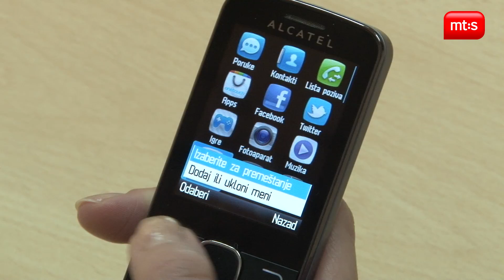Alcatel One Touch 2005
Osnovne karakteristike:
Dual SIM, GPRS, Bluetooth
OS: fabrički
ekran: TFT, 2,4 inča
kamera: 2 MP
memorija: interna - 128 MB, micro SD do 8GB

Numera - Sunrise
Autor - Kinetik & Outsourced